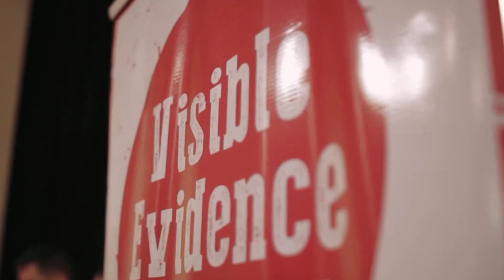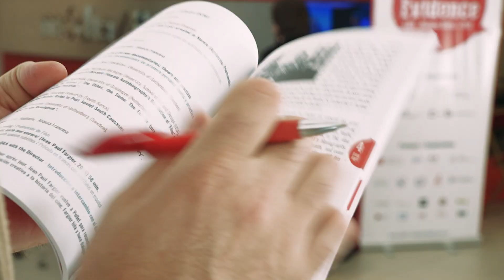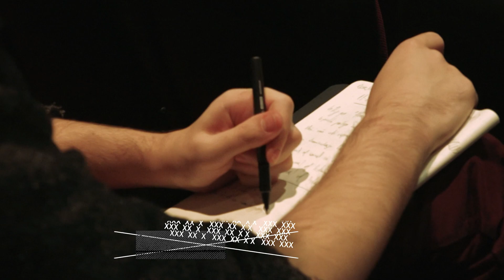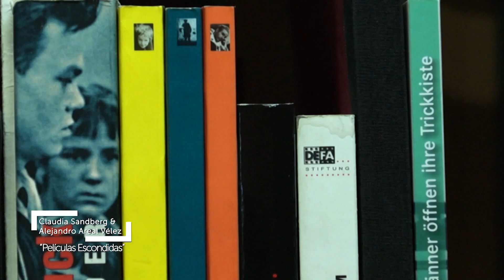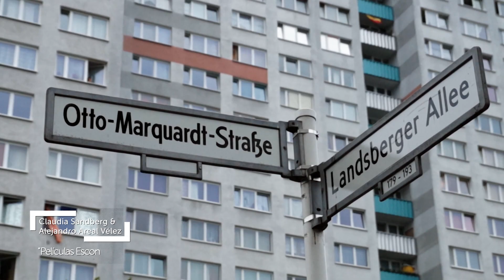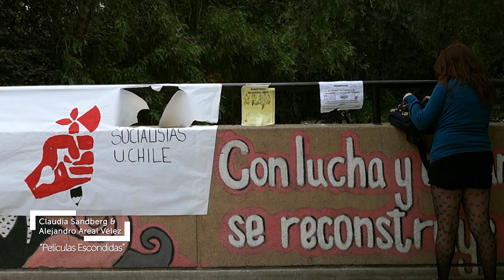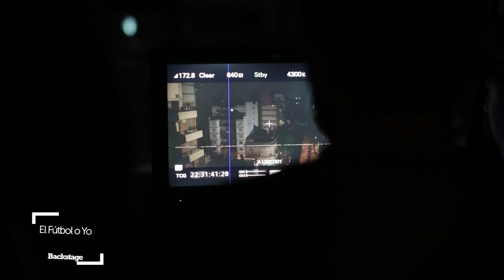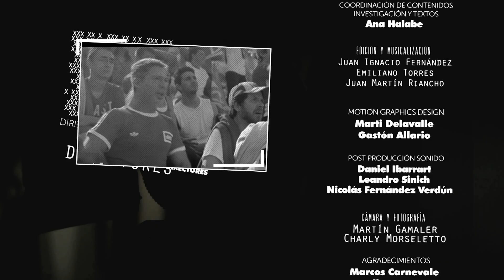Directores IGNACIO AGUERO, ALEJANDRO VELEZ, CLAUDIA SANDBERG, EDUARDO WILLIAMS y MARCOS CARNEVALE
El contenido audiovisual y sus creativos en una serie que nos muestra algunas de las producciones de la cinematografía y la televisión más destacadas de la Argentina y del mundo.

En Directores 🎬 IGNACIO AGUERO, ALEJANDRO VELEZ, CLAUDIA SANDBERG, EDUARDO WILLIAMS y MARCOS CARNEVALE 📽